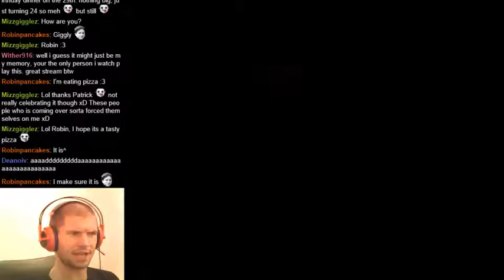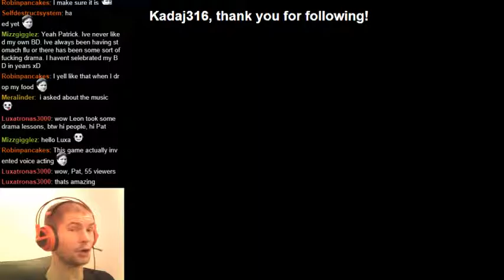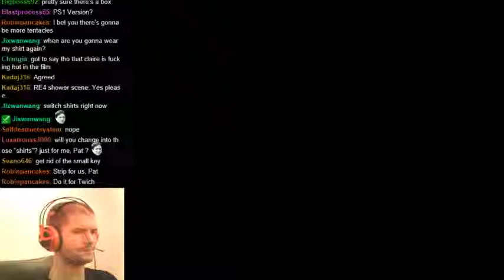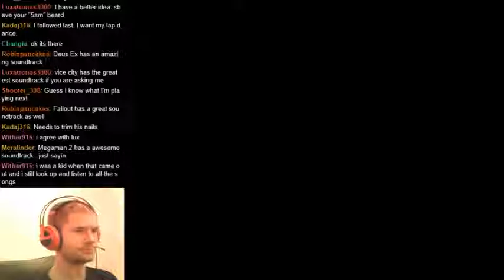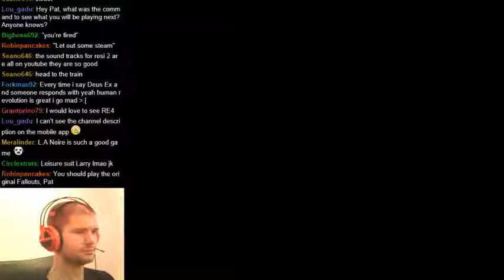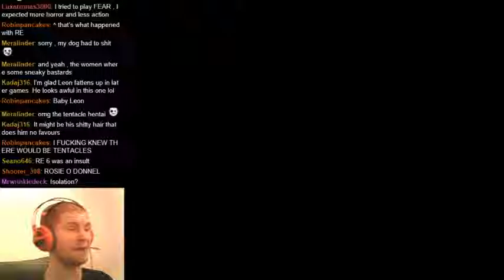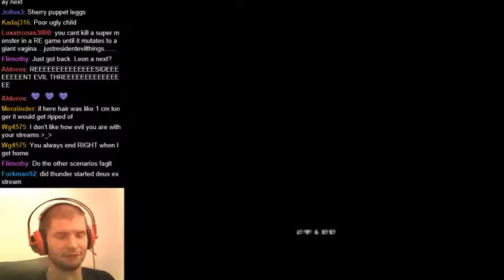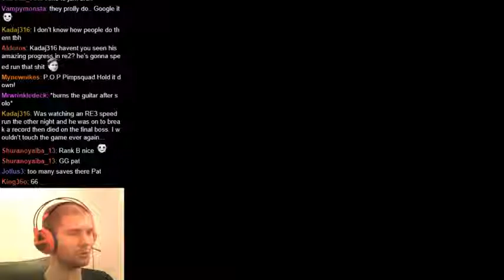Let's Play: Resident Evil 2 Leon B - Part 9